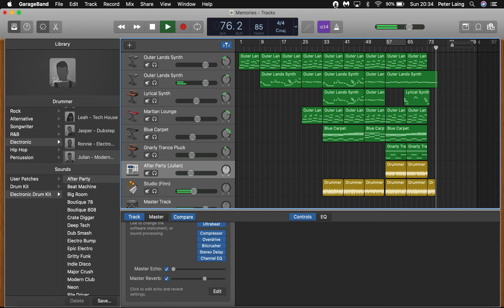Memories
Quite a departure for me - probably the slowest track I've done!  It does build, but slowly, so patience needed.